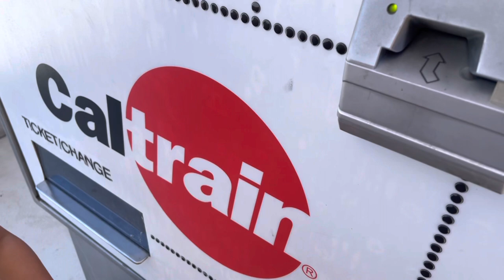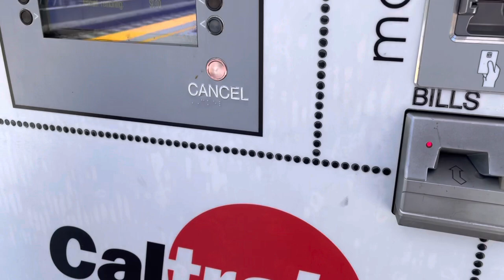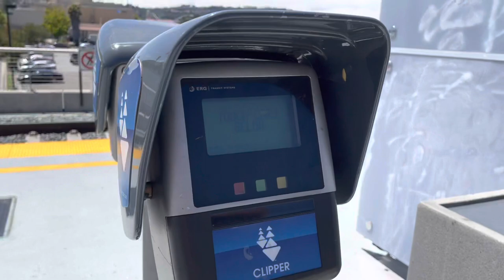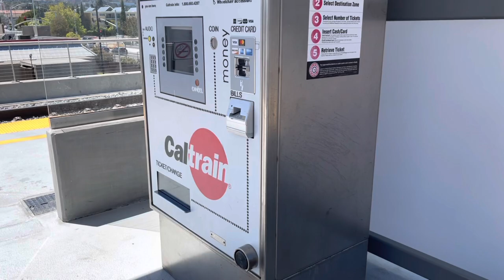kids riding the CAL TRAIN